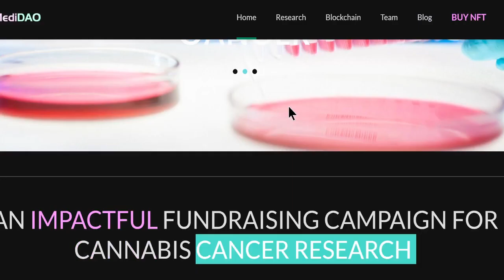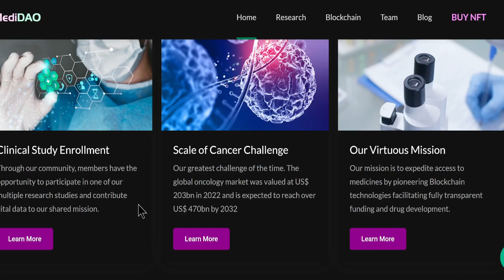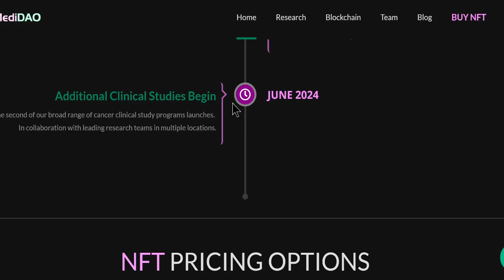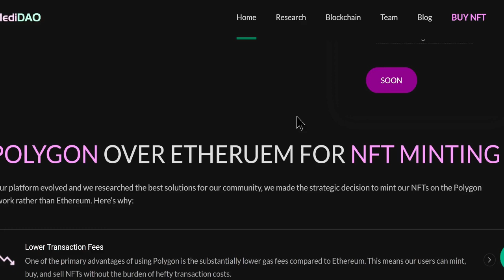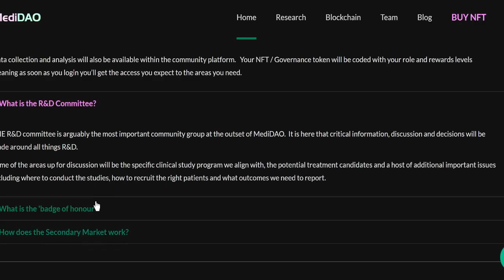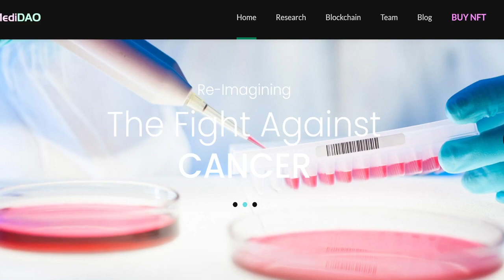MediDao NFT Ecosystem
AN IMPACTFUL FUNDRAISING CAMPAIGN FOR CANNABIS CANCER RESEARCH
MediDAO is changing how cancer research is funded and treatments are administered. We achieve this by building a community of stakeholders and donors. As members, you’ll gain access to a compassionate and supporting community, together with the opportunity to shape a clinical study you’d like to apply for.   Members are empowered to share experiences, data and contribute to the MediDAO support and care community.
PLATFORM
Develop & integrate; community treasury and clinical studies.

FUNDRAISE
Ongoing sale of exclusive NFTs & unique tokens.

COMMUNITY
Build community of patients, researchers and clinicians.

CLINICAL
Multiple research studies, leveraging community needs.

DATA
Collection of clinical, anecdotal and observational data.

TREATMENTS
Drug development based on community health priorities.

POLYGON OVER ETHERUEM FOR NFT MINTING
As our platform evolved and we researched the best solutions for our community, we made the strategic decision to mint our NFTs on the Polygon network rather than Ethereum. Here’s why:

Lower Transaction Fees
Lower Transaction Fees
One of the primary advantages of using Polygon is the substantially lower gas fees compared to Ethereum. This means our users can mint, buy, and sell NFTs without the burden of hefty transaction costs.

Faster Transactions
Faster Transactions
Polygon provides quicker transaction confirmations, ensuring that our users have a seamless and efficient experience when minting or trading NFTs.

Environmentally Friendly
Environmentally Friendly
Polygon's Proof-of-Stake consensus mechanism is less energy-intensive than Ethereum's current Proof-of-Work model. By choosing Polygon, we're supporting a more eco-friendly approach to blockchain technology.

Highly Secure
Highly Secure
While Polygon offers speed and affordability, it doesn’t compromise on security. Our users' assets are safe thanks to the robust security mechanisms in place.

Scalability
Scalability
As we anticipate growth and increased demand for our NFTs, we need a network that can scale with us. Polygon’s infrastructure is designed to handle a large number of transactions efficiently, ensuring our platform remains fast and responsive.